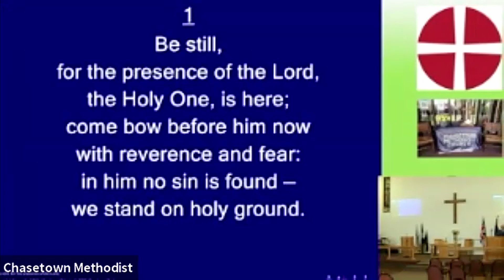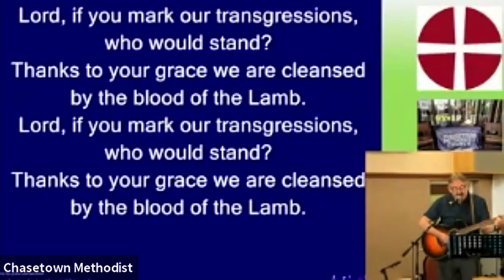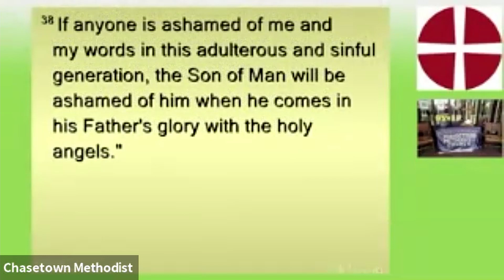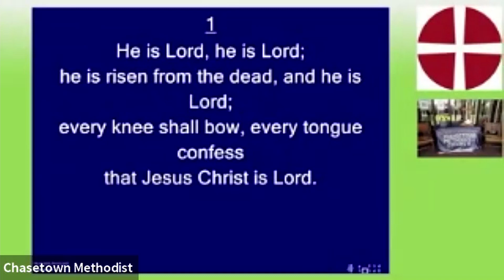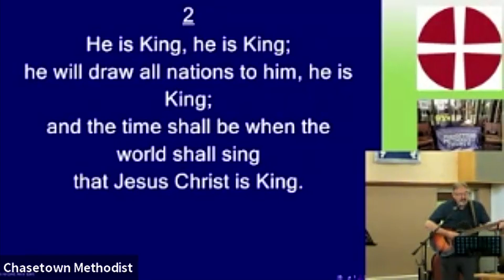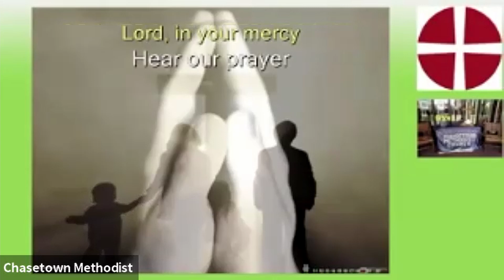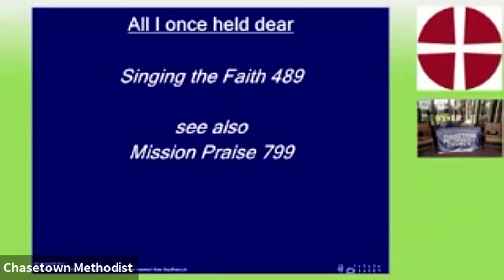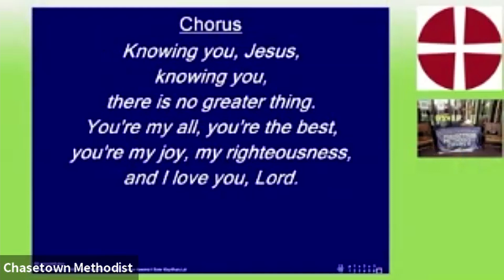Sunday 12th September 2021 11am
Led by Terry Trigg